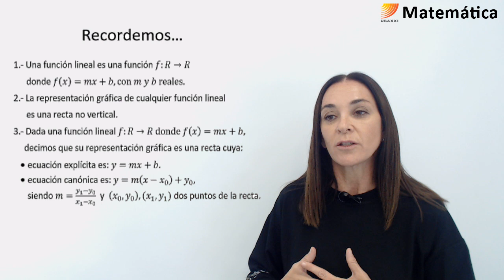Matemática: Funciones. Función Lineal. Orientaciones teóricas (05/09/19)